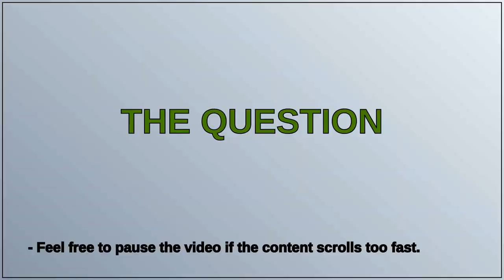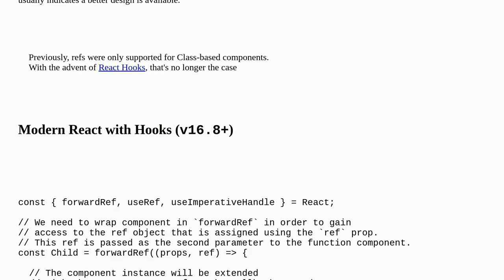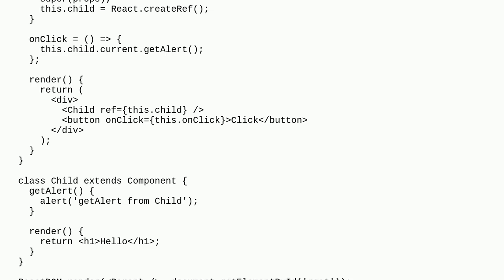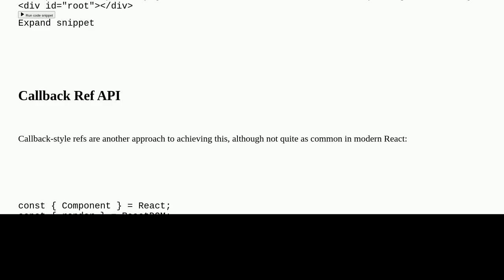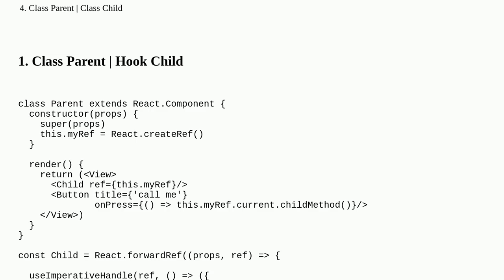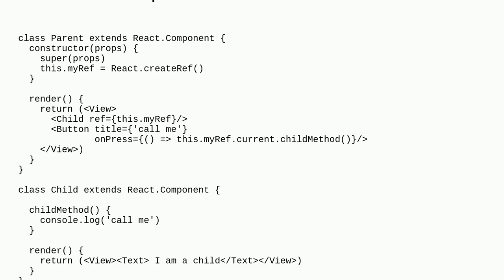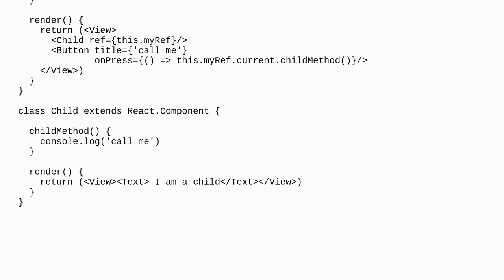Call child method from parent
A special thanks goes out to the community

  javascript reactjs